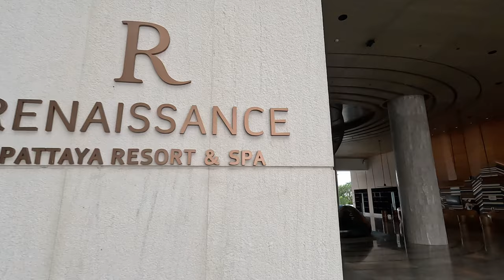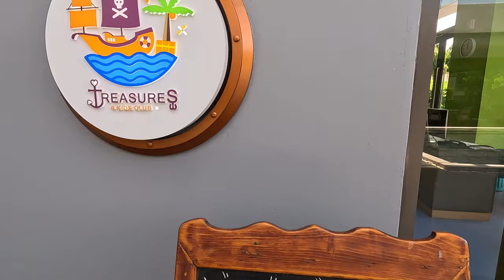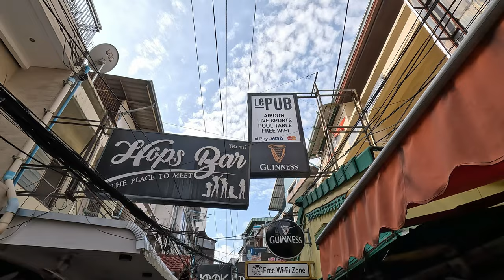Ying Yang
Channel Milestones:
First video uploaded - June 27, 2022